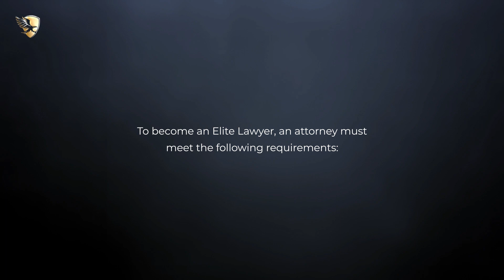Shaun Bauman Named an Elite Lawyer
Shaun Bauman has been selected as an Elite Lawyer. Only the most outstanding and experienced attorneys receive the Elite Lawyer Award. The Elite Lawyer Award is a prestigious honor that recognizes an attorney's achievements, skills, and experience in their areas of practice. Shaun is a leading Personal Injury attorney in California.